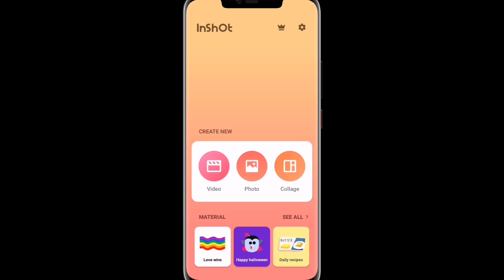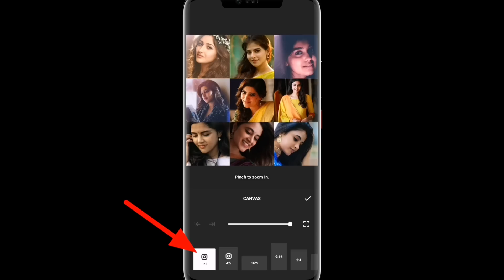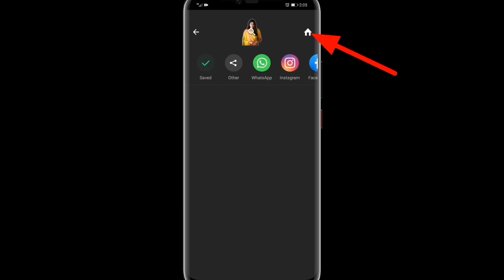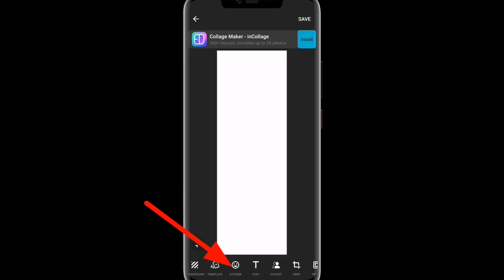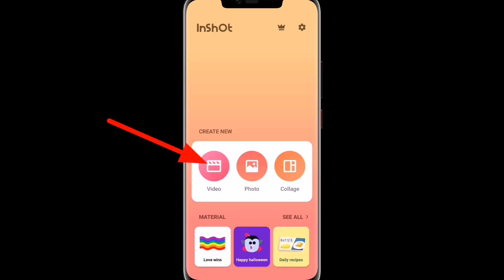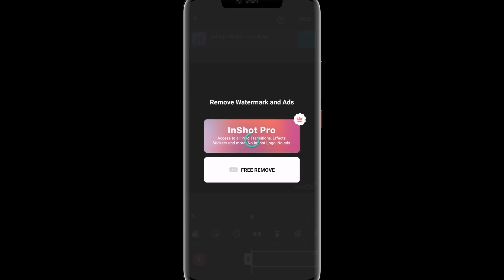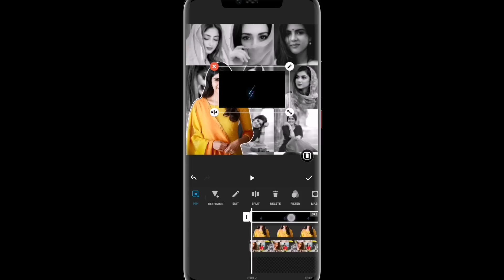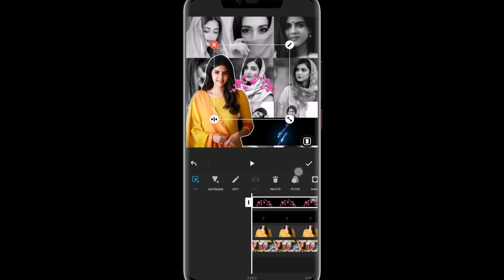New Facebook Viral Status Video Editing 2022 In Inshot - নতুন ফেসবুক ভাইরাল স্ট্যাটাস ভিডিও এডিটিং